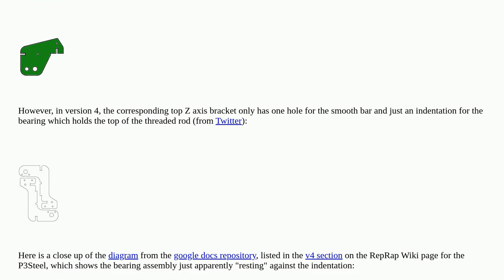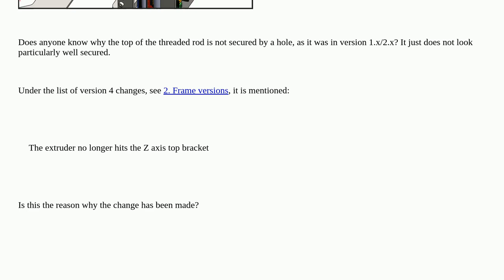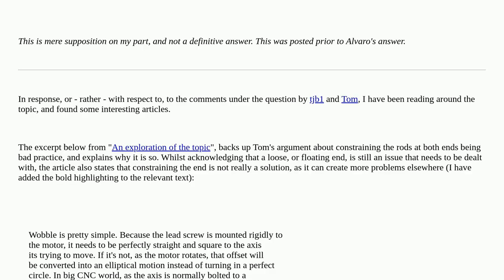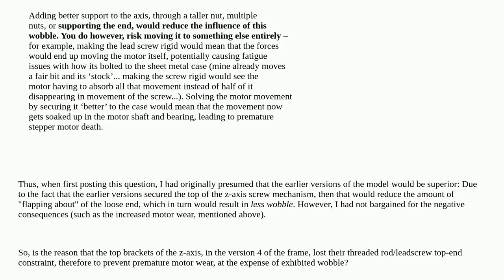3dprinting: Z axis top brackets, of P3Steel, differ between v1.x/2.x and v4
Z axis top brackets, of P3Steel, differ between v1.x/2.x and v4

A special thanks goes out to the awesome community

  prusa-i3 p3steel